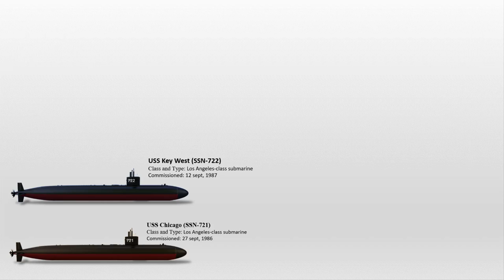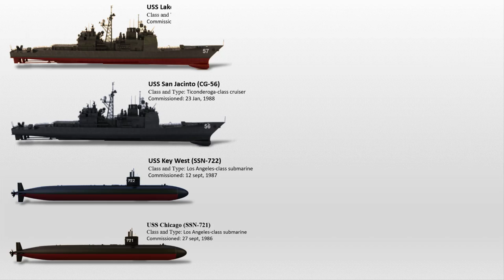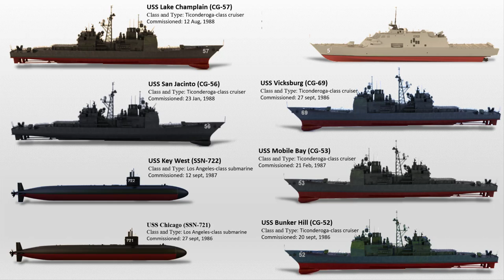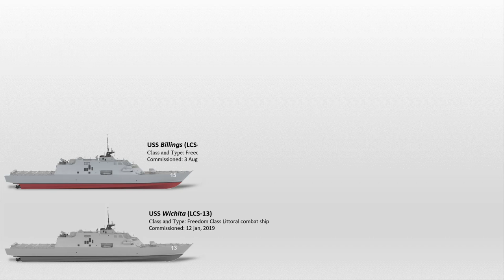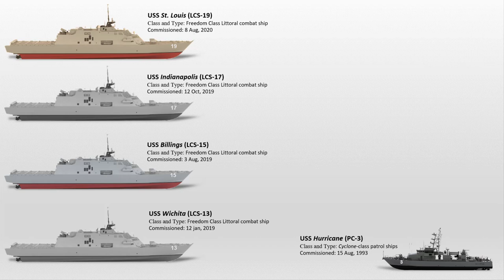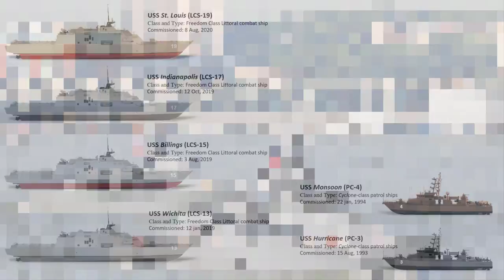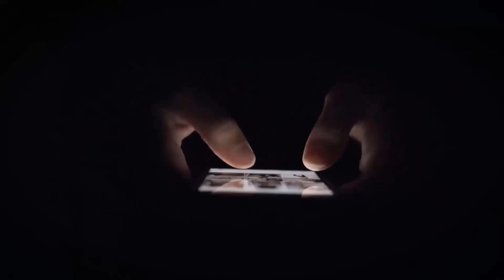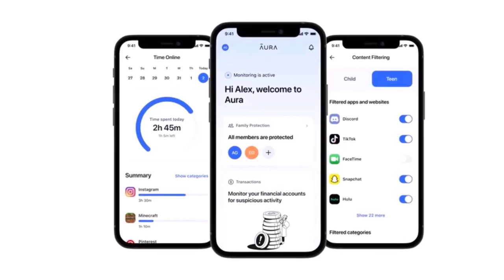List of US Naval Vessels to be decommission this year in 2023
Today the buzz will present the list of all US military naval vessels that will be decommissioned this year in 2023.